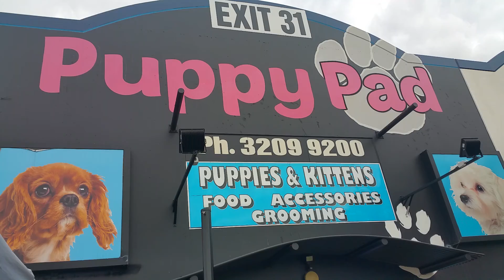Cavoodle puppies at Puppy Pad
Cavoodles enjoying a runabout.